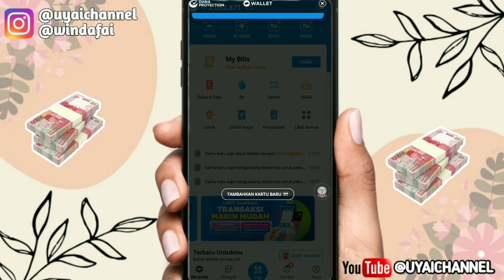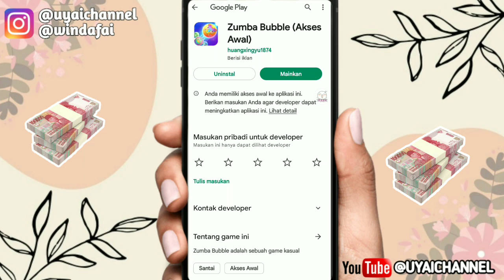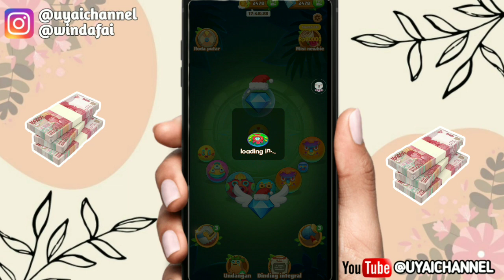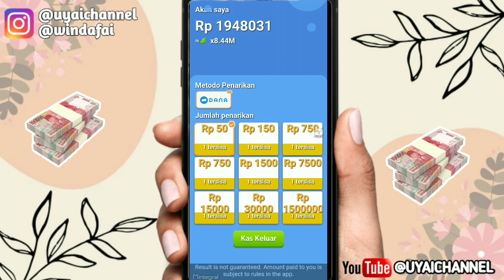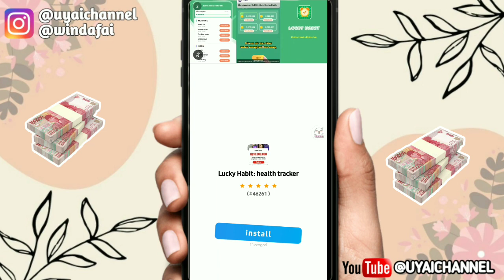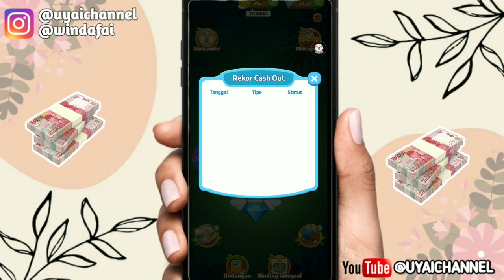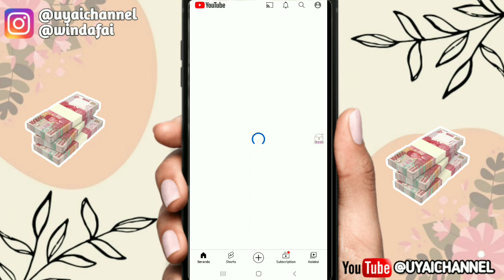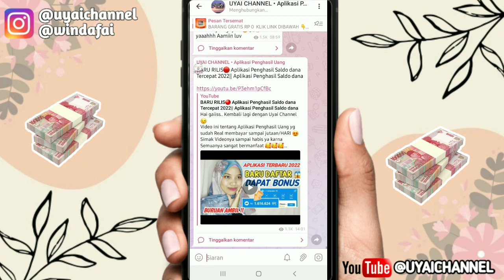BARU RILIS 🔴 GAME TANPA CARI TEMAN DIBAYAR TIAP HARI 🤑! - Game Penghasil Uang 2022 Terbukti Membayar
🌸Link Daftar Aplikasi 👇👇👇
***CEK DALAM VIDEO***

Kuyy Berteman😍😍